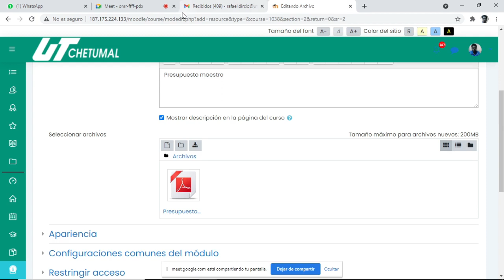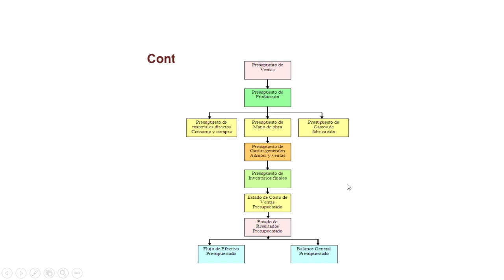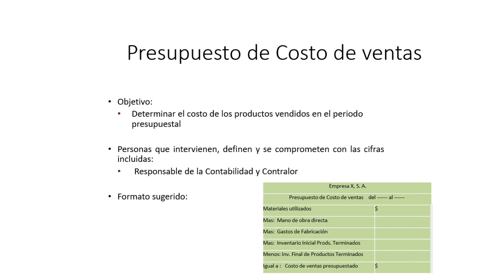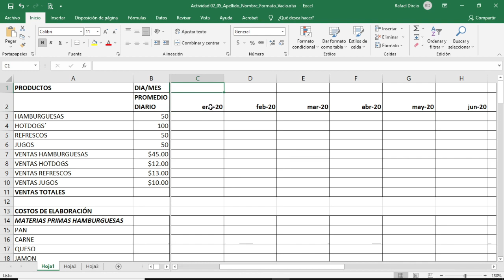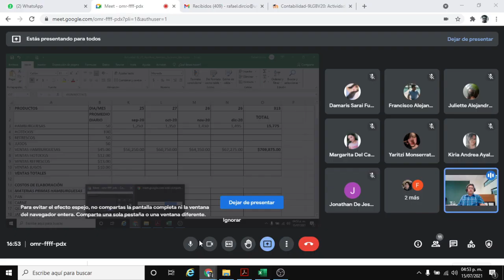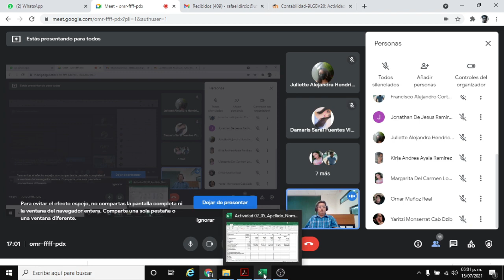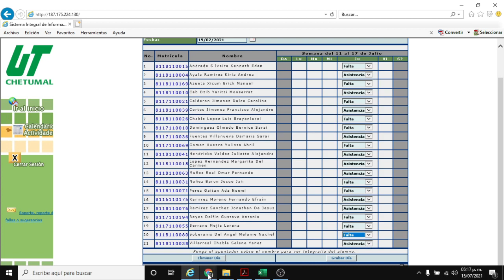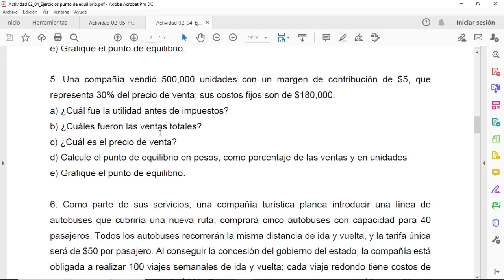Sesión 21.- Presupuesto maestro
UT Chetumal.- Contabilidad. Gastronomía 9° B. May - Ago 2021